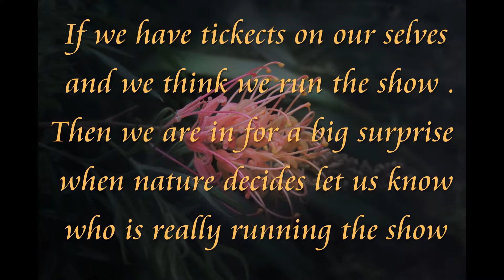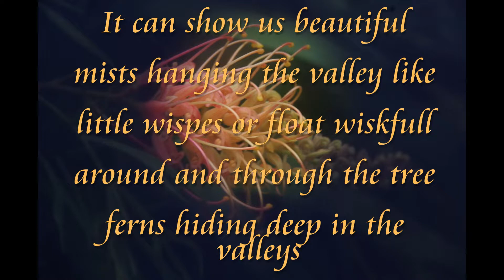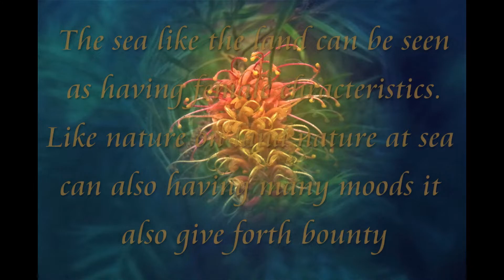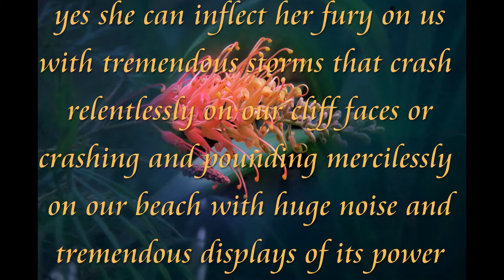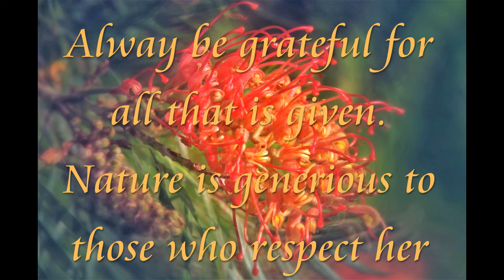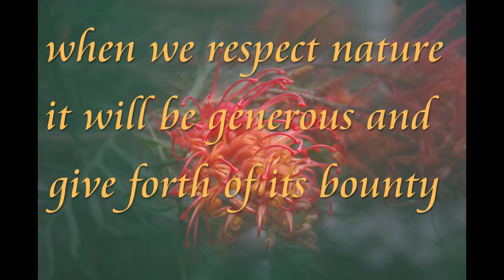reflection of life all around us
As we look at nature we think we are running the show not we are just another pawn in the game of life